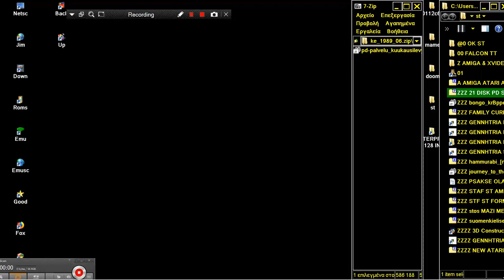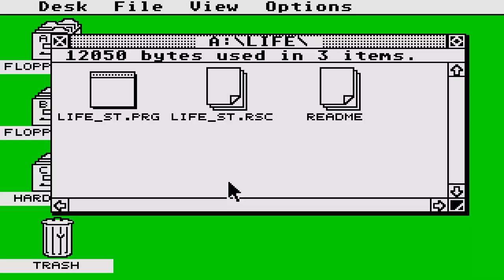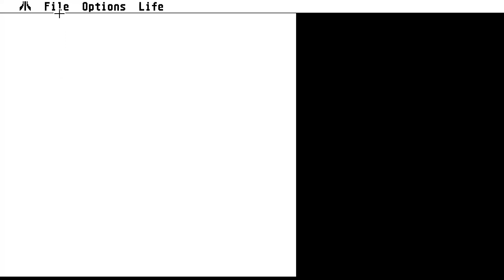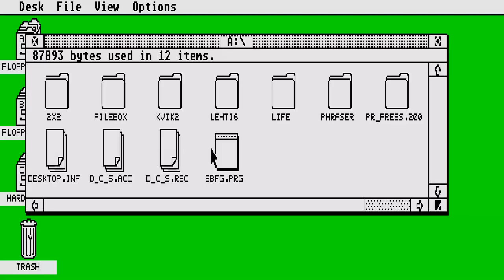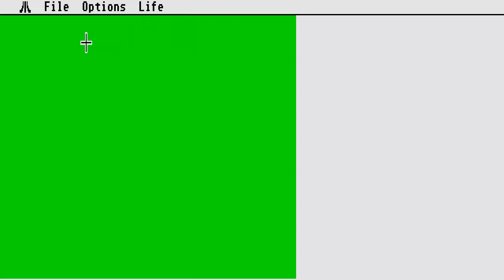ATARI ST LIFE ST v1 MEDIUM & HIGH RESOLUTION Jeff Bowden FROM DISK pd palvelu kuukausilevyke 1989 06